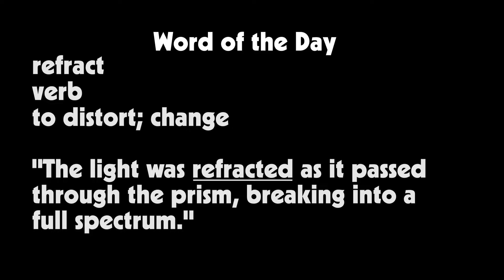HNN News: Wednesday, April 27th